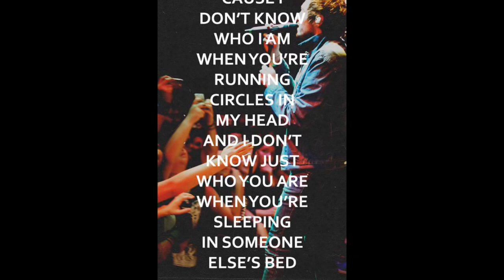Random Josh Franceschi pictures